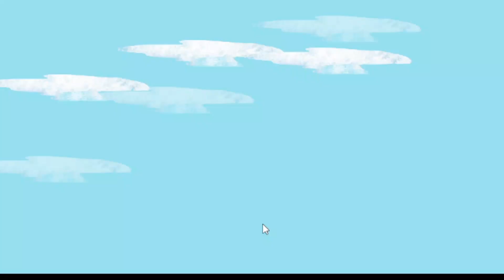freefalling TOM/free fallin tom cruise movie / tom and jerry freefalling tom / free fallin tom petty